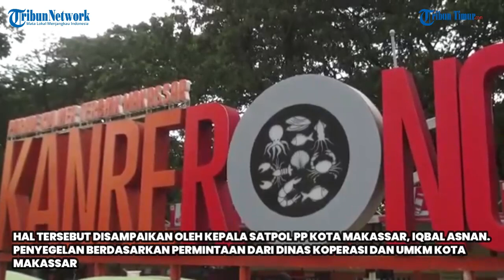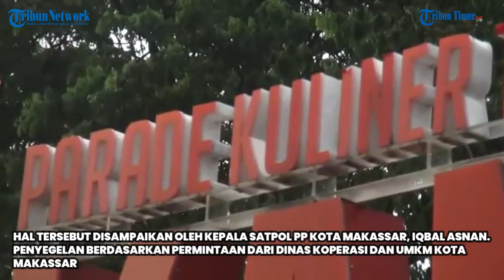Enggan Bayar Listrik, Satpol PP Pemerintah Kota Makassar Segel Kios Pedagang di Kanrerong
TRIBUN-TIMUR.COM, MAKASSAR - Satuan Polisi Pamong Praja (Satpol PP) Kota Makassar menyegel los atau kios milik pedagang di kawasan Kanrerong, Karebosi, Jl. R.A Kartini.

Sebanyak 70 los yang disegel lantaran tak mau membayar biaya listrik.

Hal tersebut disampaikan oleh Kepala Satpol PP Kota Makassar, Iqbal Asnan.(TRIBUN-TIMUR.COM)

Tribun Timur/Siti Aminah
Editor: Rahman